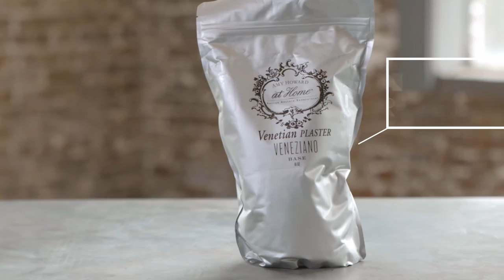Amy Howard at Home - Creating Weathered Wood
Watch as Amy Howard takes you through the very easy steps of creating a weathered and aged wood finish on raw wood. Amy Howard uses two simple products, Vintage Wood Mercantile's Better with Age and Amy Howard at Home's Venetian Plaster, to transform a new, raw wood surface into a vintage patina in a matter of minutes!